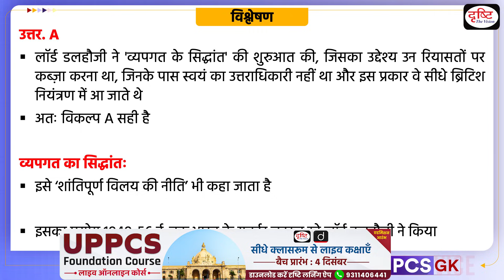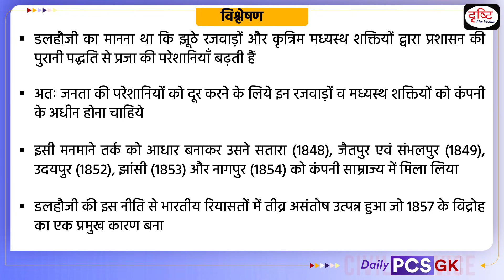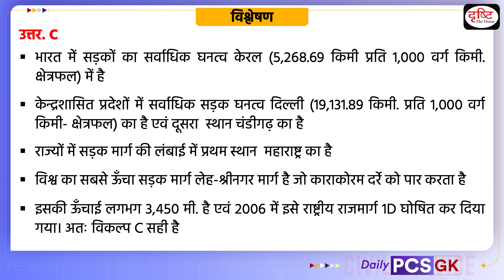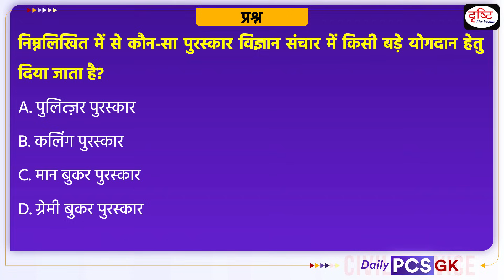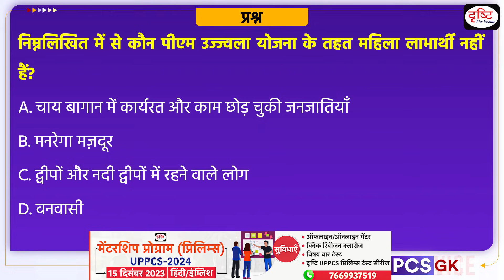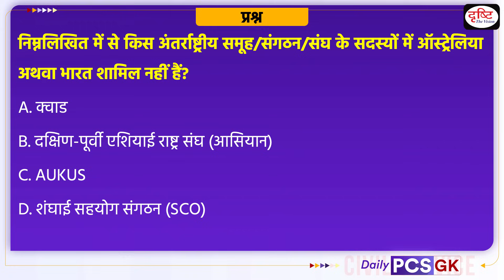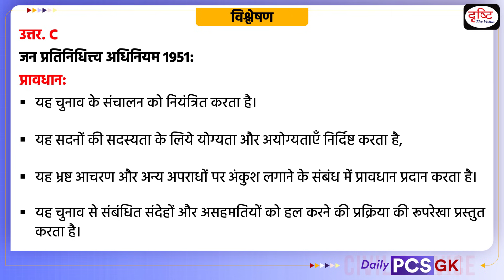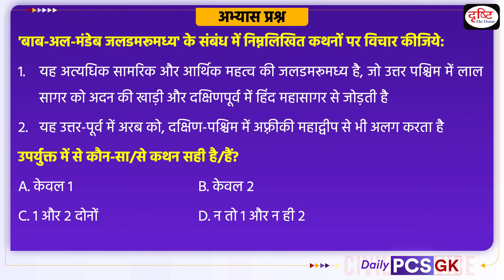Daily PCS GK – 25th December 2023 | Current Affairs GK in Hindi | Drishti PCS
1. Videos by Dr. Vikas Divyakriti To

2. Concept Talk- By Dr. Vikas Divyakirti

6. To The Point- Special

8. UPSC PT Prelims Practice Quiz